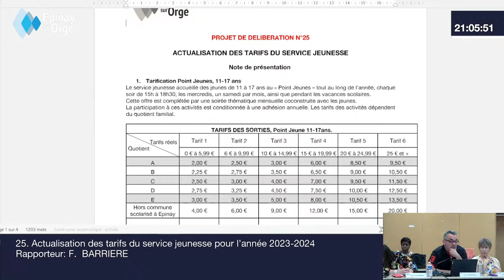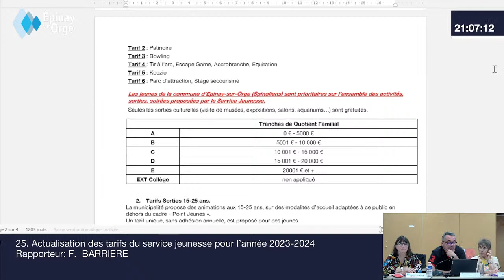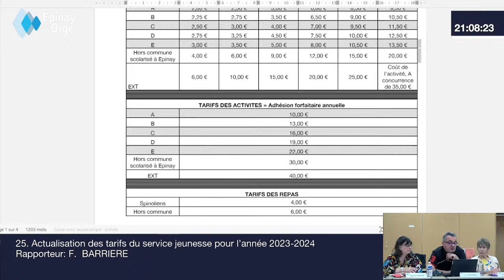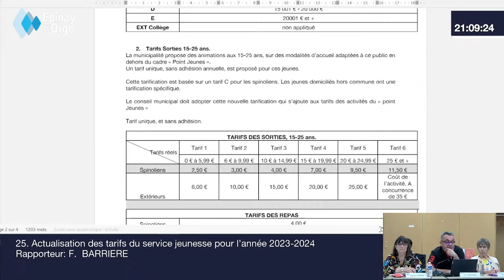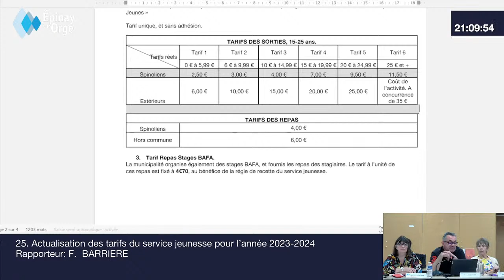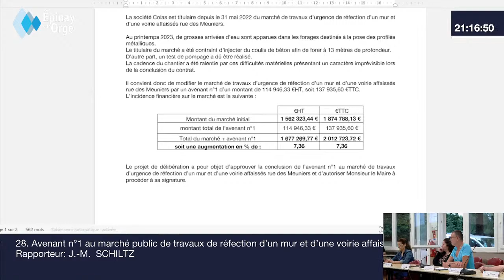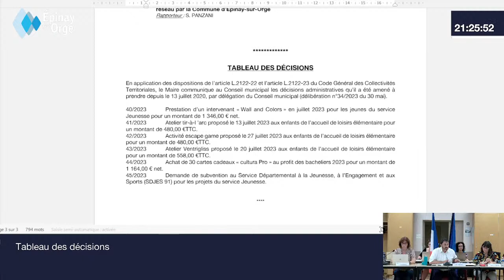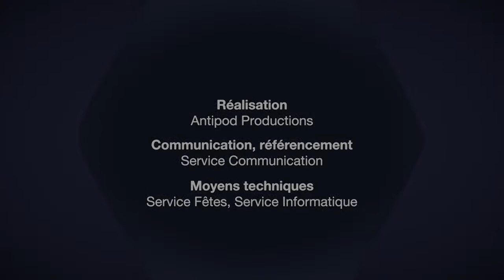Conseil municipal du 29 juin 2023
00:00 Introduction
02:27 Début du direct
02:59 Appel des conseillers municipaux

4:38 Communications

24:42 Approbation du procès-verbal de la séance du 30 mai 2023
25:17 Approbation du procès-verbal de la séance du 9 juin 2023

AFFAIRES GÉNÉRALES
25:30 Election des délégués du Conseil municipal au Syndicat intercommunal pour
l’aménagement hydraulique de la vallée de l’Yvette (SIAHVY)
27:32 Election des délégués du Conseil municipal au Syndicat de l’Orge, de la Rémarde et de la
Prédecelle (SYORP)
28:00 Election des délégués du Conseil municipal au Syndicat mixte Orge Yvette pour l’électricité
et le gaz (SMOYS)
28:24 Election des délégués du Conseil municipal au Syndicat intercommunal pour l’étude et
l’aide aux personnes handicapées du Val d’Orge
28:52 Election des délégués du Conseil municipal au Syndicat intercommunal de restauration
Massy-Chilly Mazarin – Epinay sur Orge (SIRMC)
29:20 Désignation des délégués du Conseil municipal à la Société d’économie mixte d’actions
pour la revalorisation des déchets et des énergies locales (SEMARDEL)
29:52 Désignation d’un représentant du Conseil municipal au Conseil d’administration de
l’Etablissement d’Hébergement pour Personnes Agées Dépendantes (EHPAD) de Perray-Vaucluse
31:13 Désignation d’un représentant du Conseil municipal au Conseil d’administration de la
maison de retraite de Charaintru
31:37 Désignation d’un représentant du Conseil municipal au comité de pilotage du Centre local
d’information et de coordination gérontologique Orge-Yvette
32:14 Désignation des représentants de la commune au Conseil intercommunal de sécurité et de
prévention de la délinquance (CISPD)
32:40 Désignation des représentants du Conseil de la commune aux Conseils d’écoles et au
Conseil d’administration du Collège Albert Maurois
36:10 Désignation d’un délégué de la commune au Comité national d’action sociale (CNAS)
36:36 Désignation du correspondant défense
36:52 Représentation de la commune à la Commission locale d’évaluation des transferts de
charge (CLECT) de la Communauté d’agglomération Paris Saclay

FINANCES
38:07 Mise en place de la nomenclature budgétaire et comptable de la M57 à compter du 1er
janvier 2024
41:02 Fixation de la durée d’amortissement dans le cadre de l’adoption du référentiel M57
42:51 Approbation du règlement budgétaire et financier M57
45:07 Admission en non valeurs de créances irrécouvrables

RESSOURCES HUMAINES
46:44 Création et recrutement de contrats d’engagement éducatif
48:38 Rémunération du personnel du service jeunesse affecté à l’encadrement de séjours
50:39 Modification du tableau des effectifs

PETITE ENFANCE
51:35 Transformation de la halte-garderie en petite crèche
53:15 Règlement de fonctionnement de la petite crèche
54:36 Règlement de fonctionnement de la crèche familiale

SCOLAIRE - JEUNESSE
1:04:08 Actualisation des tarifs du service jeunesse pour l’année 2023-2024
1:09:35 Tarifs des veillées et nuitées des accueils de loisirs extra scolaires maternel et élémentaire
– année 2023
1:12:33 Modification de la période d’application du quotient familial

SERVICES TECHNIQUES
1:13:53 Avenant n°1 au marché public de travaux de réfection d’un mur et d’une voirie affaissés
rue des Meuniers

VIE CITOYENNE
1:17:16 Modification de la charte des conseils de quartiers

URBANISME
1:19:40 Convention d’occupation d’un immeuble non bâti dépendant du domaine public de SNCF
réseau par la Commune d’Epinay-sur-Orge

1:23:48 Tableau des décisions